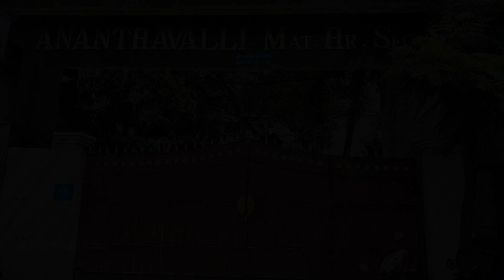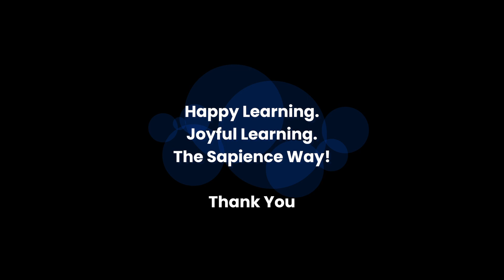Transformation Journey of a Happy Client | Feedback | Kids Performance | Sapience Publications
Sapience is a pioneer in early childhood education. It is reflected in most of our client schools and here is another evidence from one of our prestigious clients.

Ananthavalli Matric. Hr. Sec. School located in urappakkam is definitely an active client in Chennai. This video has feedback from the school's primary coordinator, parents response and wonderful performance from KG kids. This video ensures Sapience facilitates happy and joyful Learning!